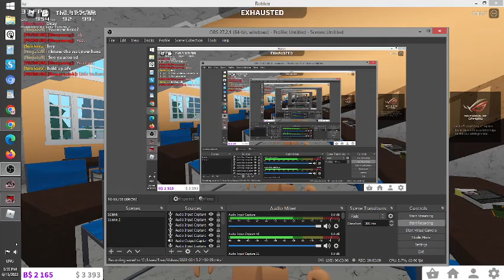Part two of Family roleplay!